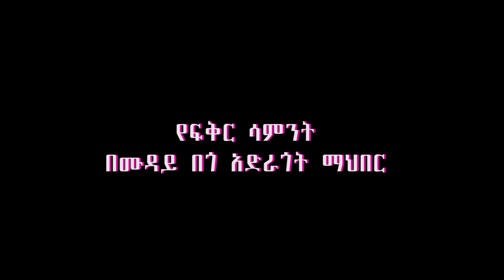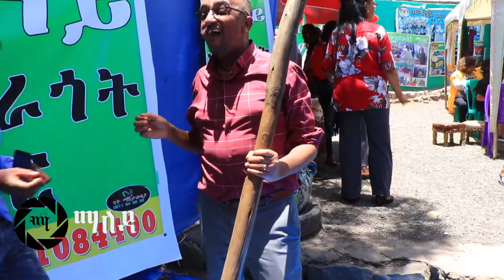ፍልፍሉ ከቻይናውያን ማን ይበልጣል ጌሾ ወቀጣ የኢትዮጵያዊያን ባህላዊ ስራ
የፍቅር ሳምንት በሙዳይ

Ethiopian latestNews with in-depth Political and current affairs coverage. Dr. abiy ahmed speeches, zerfe kebede, teddy afro